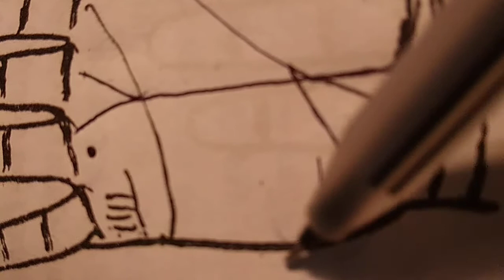ভ্রমন (Travel ) | Travel Line in Palmistry |Palm reading in bengali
Hi
I am Pradipta Mondal . Wecome to YouTube Channel Hast rekha  Pradipta .